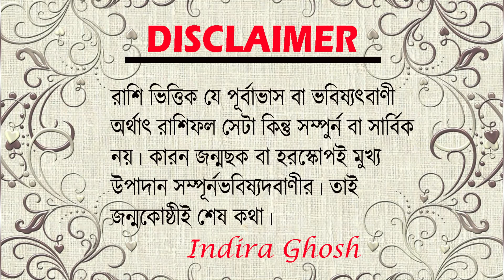।। Capricorn Rashifal May 2022 ।। মকর রাশির May মাসের রাশিফল ।। কেমন যাবে মকর রাশির ?